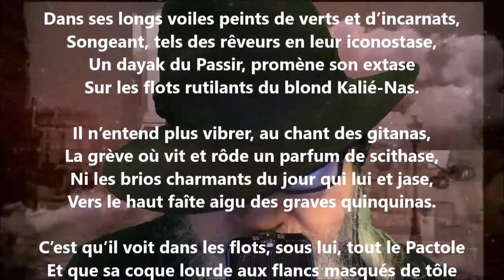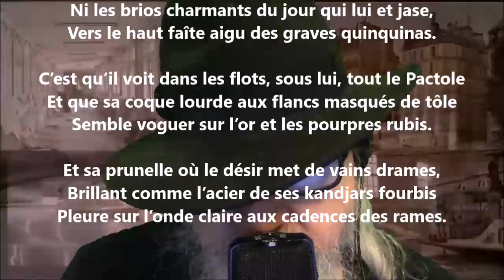Le rêve du Dayak - Arthur de Bussières lu par Yvon Jean